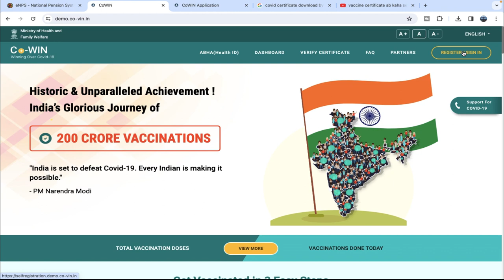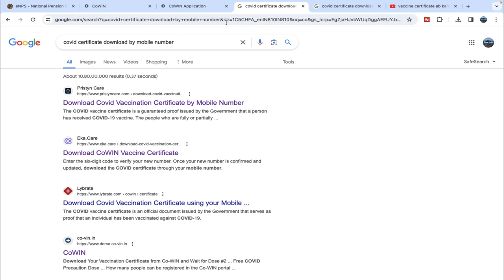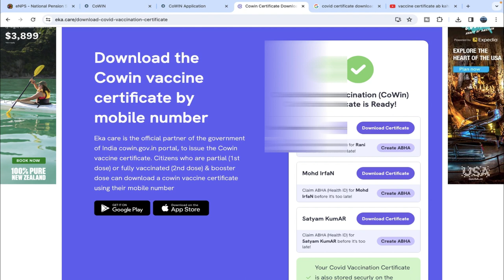covid vaccine certificate kaha se download karen || How To Download Covid Certificate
vaccine certificare kaise download kare || How To Download Covid Certificate || Covid Certificate kaha se download kare